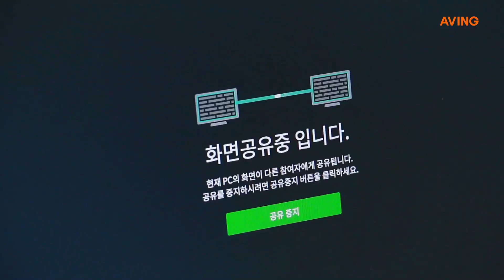[2018 대한민국 ICT융합 엑스포 영상] 알서포트, 클라우드 웹브라우저 화상회의 'RemoteMeeting' 선보여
알서포트는 9월 13일(목)부터 15일(토)까지 대구 엑스코(EXCO)에서 열리는 ‘2018 대한민국 ICT융합 엑스포’에 참가해 클라우드 웹브라우저 화상회의 'RemoteMeeting'을 선보였다.